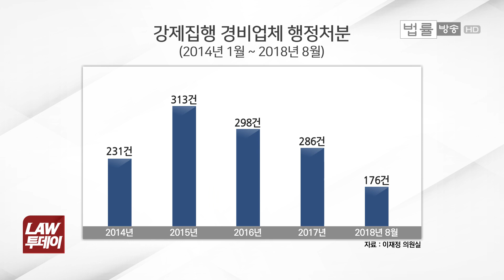폭력 사태 벌어져도 경찰은 뒷짐지고... '아수라장 강제집행'과 문제의식 [법률방송뉴스]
[법률방송뉴스] 강제철거 현장 하면 폭력과 비명이 난무하는 아수라장 같은 험악한 분위기부터 떠오르는데요.

이 같은 폭력적인 강제철거 실태를 개선하기 위한 토론회가 오늘(2일) 서초동 서울변회에서 열렸습니다.

어느 정도나 심각하고 대안은 뭐가 있는지, 장한지 기자의 ‘심층 리포트’입니다.